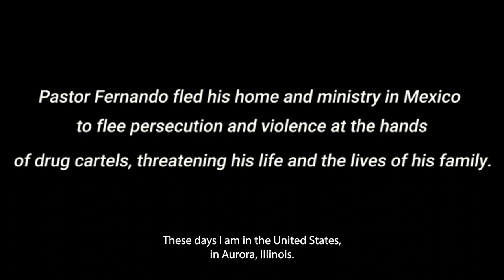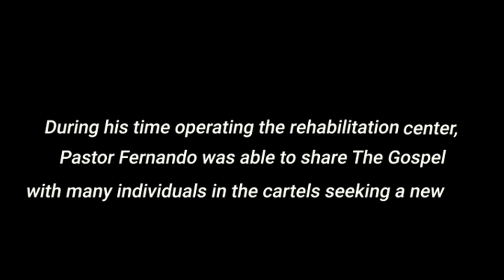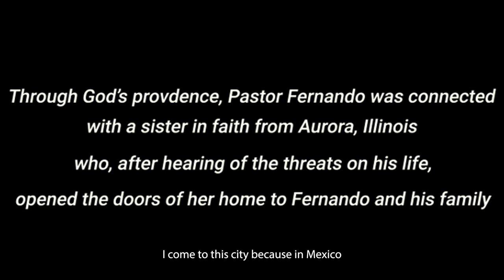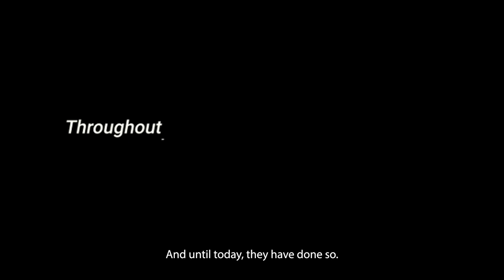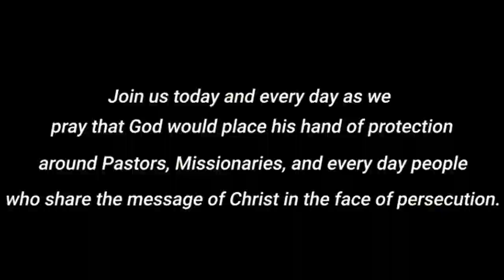The Persecuted Church - Pastor Fernando